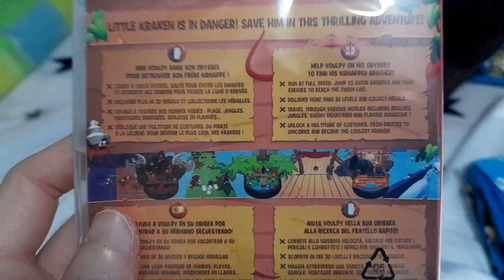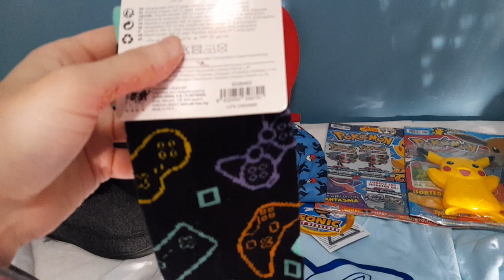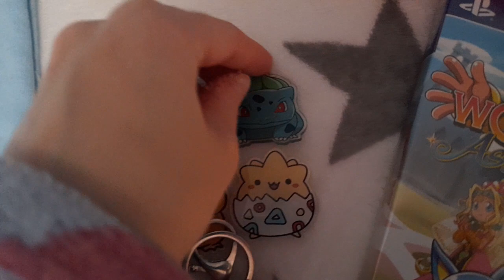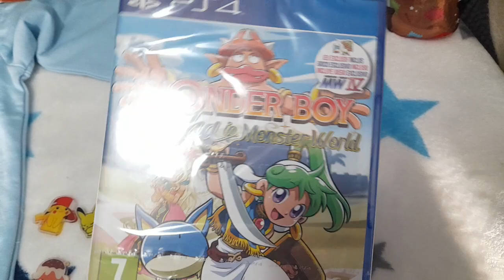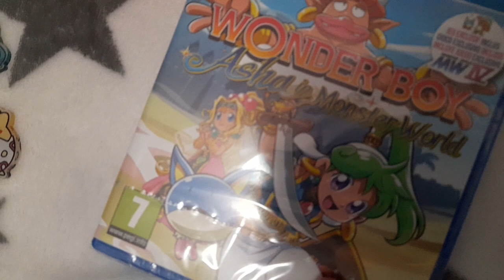Mis regalos de reyes magos 2024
Mis regalos de reyes de este año 2024 🎁❤️🥰😍

Disfrutenlo!!!